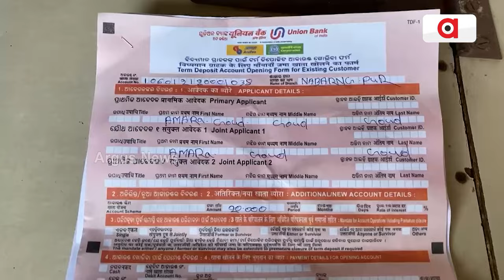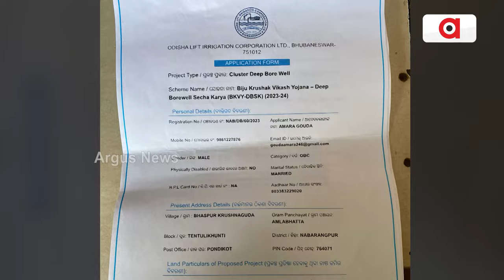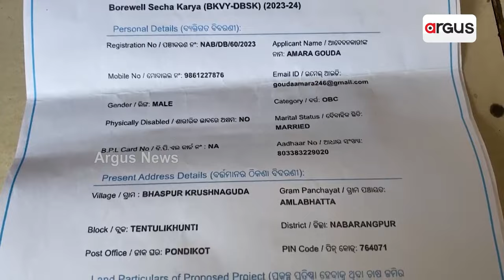ବୋରୱେଲ ଆବେଦନ ପାଇଁ ବ୍ୟାଙ୍କ ମୁହଁରେ ଗହଳି, ଚାଷୀ ହନ୍ତସନ୍ତ ! || Farmer Issue || Nabarngpur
ସରକାରଙ୍କ ଉଠା ଜଳସେଚନ ବିଭାଗ ପକ୍ଷରୁ ରିହାତି ଦରରେ ଚାଷୀଙ୍କୁ ଦିଆଯାଉଥିବା ବୋରୱେଲ ଆବେଦନ ପାଇଁ ସୀମିତ ସମୟ ଥିବାରୁ ବ୍ୟାଙ୍କରେ ଟଙ୍କା ପୈଠ କରିବା ଓ ବ୍ୟାଙ୍କରେ ଖାତା ଖୋଲିବା ନେଇଁ ବ୍ୟାଙ୍କ ସାମ୍ନାରେ ଭିଡ଼ ଦେଖିବାକୁ ମିଳୁଛି l